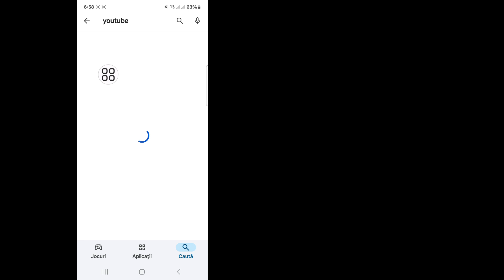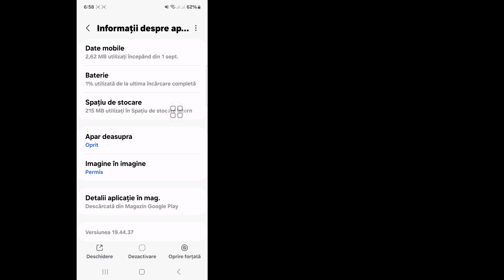Cum să remediați problema întreruperii automate a videoclipurilor YouTube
Android School

Cum să remediați problema întreruperii automate a videoclipurilor YouTube ||  Video Youtube Oprire automată

 Aici, în acest videoclip, vă voi arăta cum să remediați problema de pauză automată a videoclipului de pe Youtube. Continuați să vizionați videoclipul până când ați ajuns, este o metodă foarte simplă și ușoară. Acest videoclip este pentru dvs. Vizionați videoclipul complet fără săriți, altfel nu veți înțelege corect  .

⏩ Alte interogări conexe;.

 Video Youtube Oprire automată,
 De ce videoclipul meu YouTube se întrerupe de la sine?
 Cum dezactivez întreruperea automată pe YouTube?
 Cum repar YouTube se oprește?
 Cum repar întreruperea YouTube?
  Ce determină întreruperea videoclipului,
 cum să remediați problema pauzei automate de pe YouTube,
 cum să remediați problema întreruperii automate a YouTube pe mobil,
 cum să remediați automat pauza video de pe YouTube în timp ce jucați jocuri,
 cum să remediați întreruperea automată a videoclipurilor de pe YouTube pe computer,
 de ce YouTube-ul meu continuă să se întrerupă Android,
 dezactivare pauză automată youtube,
 blocant auto pauză youtube,
 cum să dezactivezi întreruperea automată pe youtube mobil,
 cum opresc YouTube să întrerupă vizionarea continuă,
 Școală Android,
 Androidschool,

 Dacă ți-a plăcut și ai găsit acest videoclip util, te rugăm să te abonezi la canalul meu.
 Dacă aveți solicitări de tutorial,
 Anunță-mă în comentarii!  O voi face pentru tine în decurs de 1 zi.